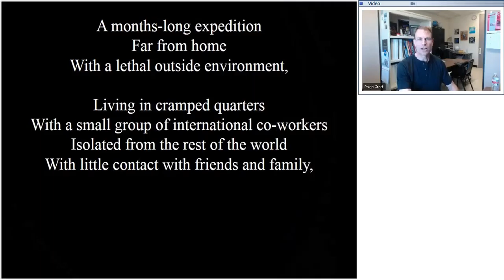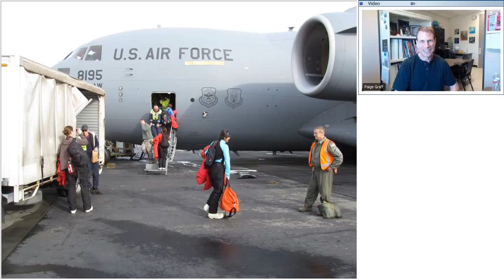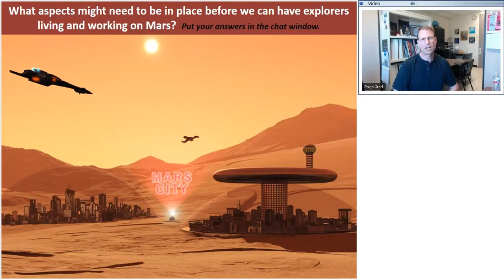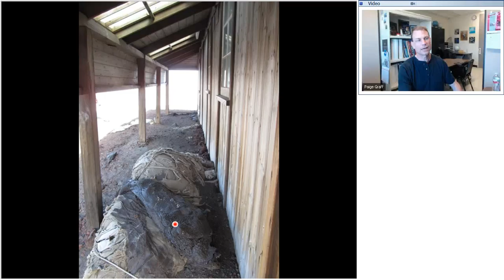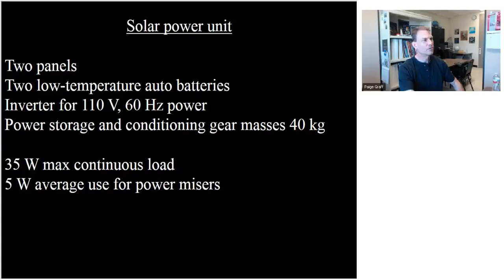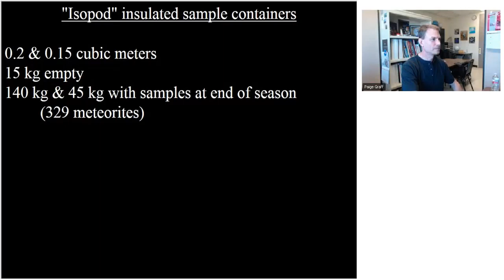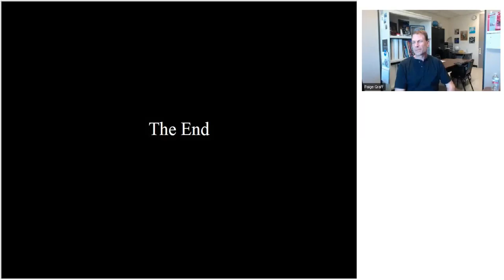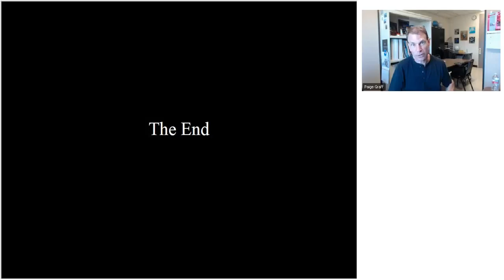Exploring an Ice Planet Webinar w/astronaut & planetary scientist Stan Love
Astronaut and Planetary Scientist Stan Love shares his Antarctic Search for Meteorites (ANSMET) experiences and relates those experiences to future planetary surface exploration.